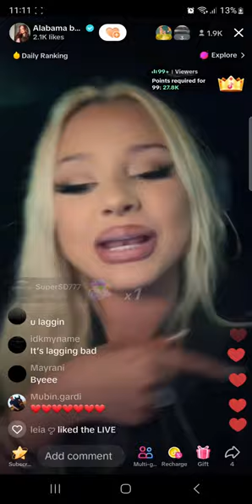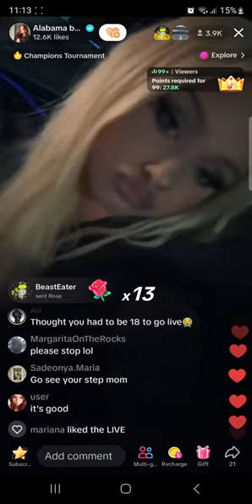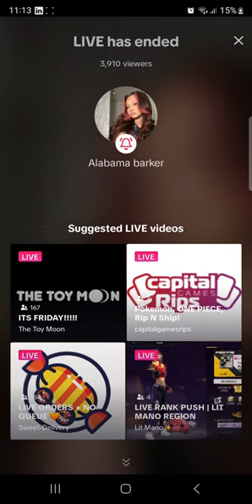Alabama Barker NEW live: Rapping!